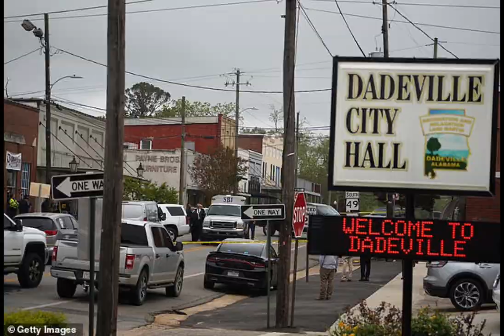High school footballer shot dead at his sister's Sweet 16 in Albama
A high school football standout was among four killed in a mass shooting in small-town Alabama where more than 20 people were shot at a Sweet 16 celebration for the victim's sister.Phil Dowdell, a senior set to graduate in a matter of weeks, had been celebrating his sister Alexis' birthday Saturday night at Mahogany Masterpiece dance studio in Dadeville when the first shots rang out following what police suspect was a fight.
The teen had been awarded a full scholarship to Jacksonville State back just this past February, local reports show, and is the first victim to be formally identified - after state officials handling the case revealed four who had attended the party died.
On Sunday, Dowdell's grandmother, Annette Allen, revealed that her grandson was among those killed after more than 20 were said to be struck by a hail of gunfire. Also struck was the boy's mother, who Allen said survived.
In an interview, Allen described Dowdell as a kind-hearted individual who never caused trouble for anyone.
It comes as cops handling the investigation have yet to reveal a motive or potential suspect